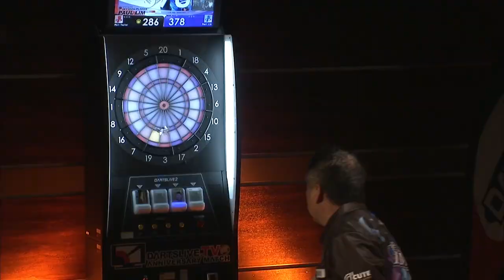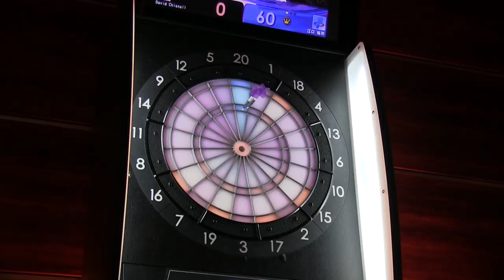【DARTSLIVE.TV 10th ANNIVERSARY MATCH 】 Trailer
2016年、10周年のDARTSLIVE.TVがおくるアニバーサリーマッチがいよいよ9/13～公開！
ダーツ史上最強の男フィル・テイラーがエイドリアン・ルイス、デイブ・チズネルと共に再び登場。
迎え撃つDARTSLIVE OFFICIAL PLAYER とかつてない興奮の戦いを繰り広げられます。